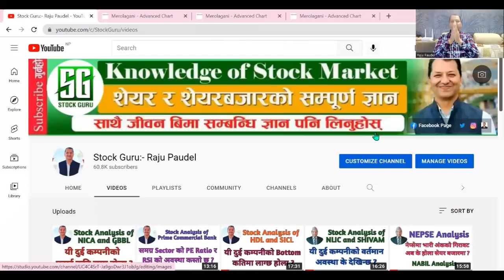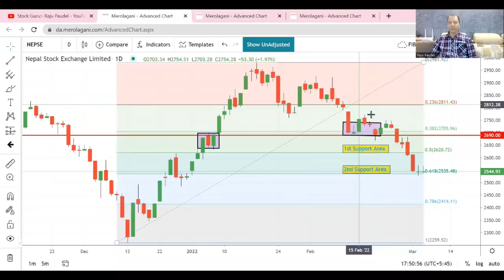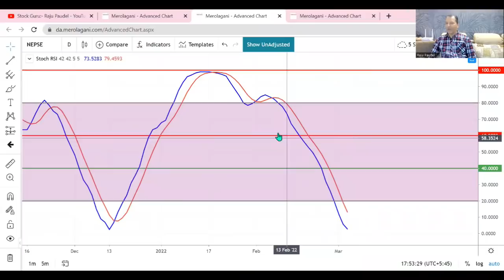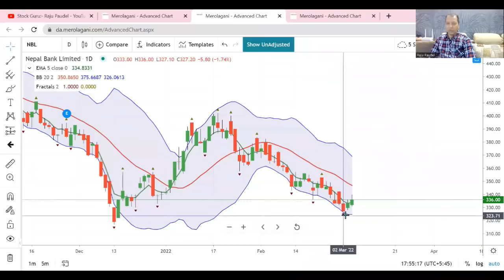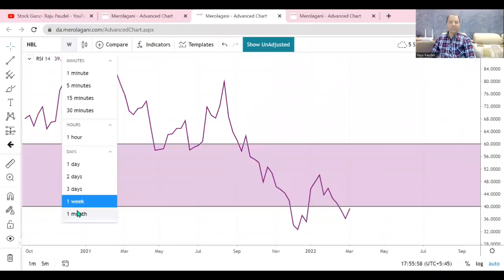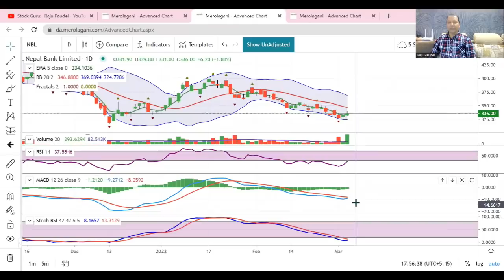NEPSE Technical Analysis/NEPSE Analysis/NEPSE Update/NEPSE Chart Analysis/NBL Analysis.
Hi
नमस्कार साथीहरू शेयर शिक्षा सिकौं र सिकाउ भन्ने हाम्रो अभियान अन्तरगत यो Video मा मैले आजको शेयर बजारको अवस्था र NBL को Technical analysis गर्ने कोशिस गरेको छु   | तर सेयर बजार भनेको उच्च् जोखिमको साथै  उच्च मुनाफाको क्षेत्र हो |  त्यसकारण कुरा अरुका पनि सुन्ने निर्यण आफै गर्ने गर्नुहोला भन्ने अनुरोध पनि गर्दछु |